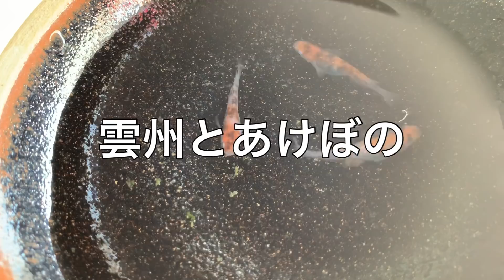改良メダカ屋さんやります宣言？！メダカ女子1-7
またコメントもヨロシクお願い致します^^

俺たちメダカ族オススメ動画
メダカ繁殖 メダカ産卵 ただ今、視聴者維持率45.5%！メダカを短期間で爆発的に増やす方法と稚魚の生存率を上げる方法

突撃シリーズ！
改良メダカマニア宅へ突撃！視聴回数激増必至シリーズ第２弾！kill   fish

メダカ男子を緊急突撃取材！